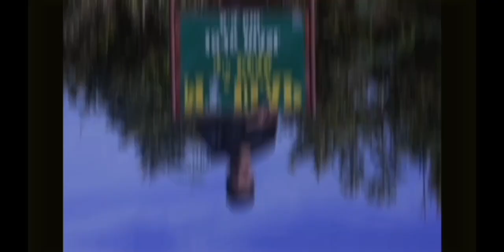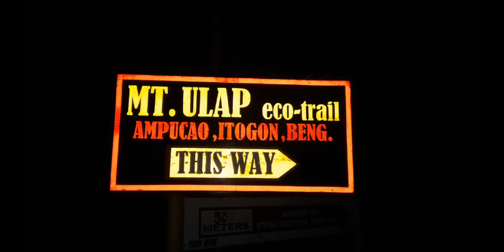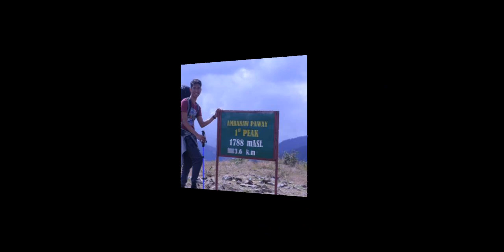Mt. ULAP Adventure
Mount Ulap is a 7.7 kilometer moderately trafficked point-to-point trail located near Tuba, Benguet, Philippines that offers the chance to see wildlife and is rated as moderate. The trail is primarily used for hiking.